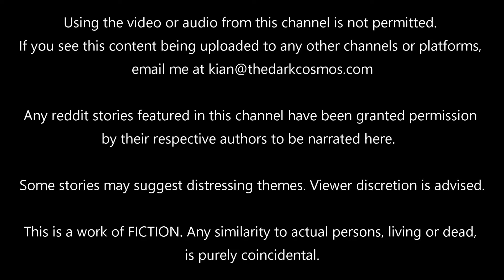Dystopian Sci-Fi Horror Story: "The Last Human Sanctuary" | Creepypasta 2022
The year is 3001 and humans are now in their most advanced era. With the advent of science and technology there are very few humans left. Most of the humans have turned into cyborgs but Tessa Johns is one of those couple of humans left and she longs for the lost humanity. She is a young adult who is in and out of jobs. One day while walking around the city looking for work, she finds an old-fashioned advertisement. It was pamphlet advertisement of a garden called “The Womb” where she can meet other humans and feel what it was like living back in the day when humans were 100% humans. She decided to pay a visit to the garden but then everything changed. She finds herself in a sticky situation with no exit or any hopes of getting out. She uses her wits to escape but will she ever succeed??

Donors: MJ Skinner, Zer0 Option

Do you love the horror genre? Like to see your sci-fi horror/creepypasta stories come to life? Post them on reddit

When sending a story/creepypasta, please note that:
✔️You understand that all stories are subject to review; narration is not guaranteed